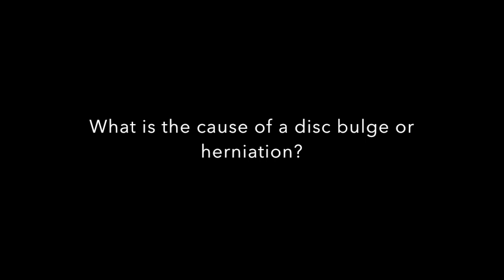What's the cause of a disc bulge or herniation? by Dr Stuart McGill Part 4 of 18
Struggling with low back pain? How to Overcome Low Back Pain Online Coaching

Are disc bulges spontaneous? Do they occur because you sneezed once? The simple is answer is no, they are caused by something more long-term. It can go unnoticed until the moment of herniation. This makes it very important to remove this cause from everyday life.